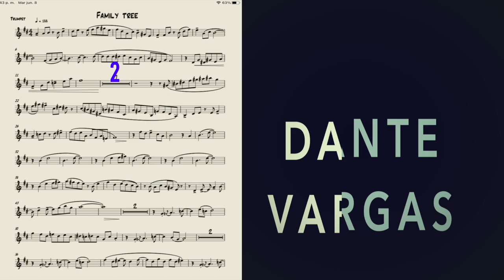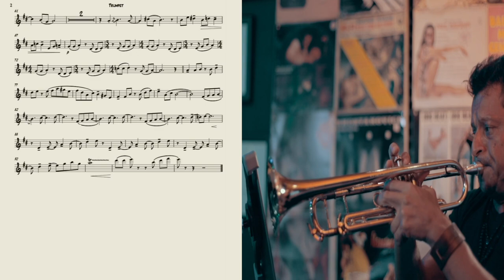Dante vargas Family Tree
Para todos mis seguidores que me pidieron acá esta con muchísimo cariño